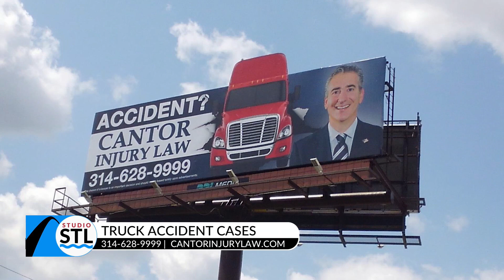Cantor Injury Law specializes in trucking accidents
It seems like there is a lot of accidents involving tractor-trailers. If you happened to be hit by one and suffer an injury, what is the next course of action? Attorney Mark Cantor knows exactly what needs to be and done and walked us through how his injury law firm helps people get what they need from the insurance companies.